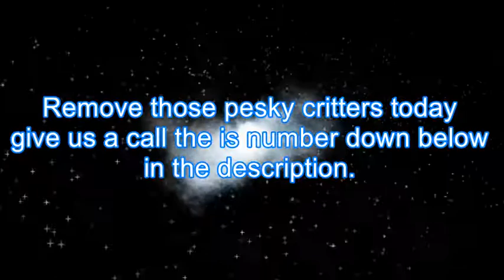Pest Control Lemoore CA